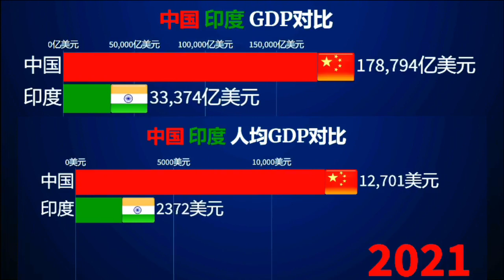中国与印度GDP及人均GDP巨大差异，为何两国发展如此不同？